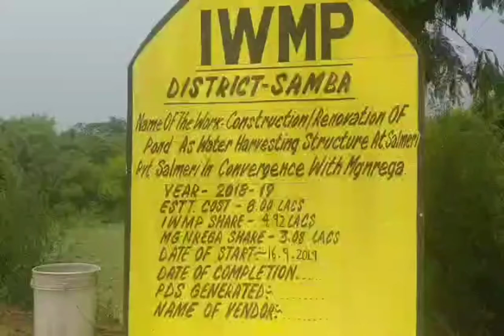Samba: Visited today in Vijaypur by Bashir Khan, Advisor to the Deputy Governor. During the tour, c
Samba: Visited today in Vijaypur by Bashir Khan, Advisor to the Deputy Governor.  During the tour, consultant Bashir Khan inspected the work in the village Salmeri due to the pond being constructed by the Rural Development Department at a cost of 8 lakhs. The advisor was accompanied by administrative secretary Sheetal Nanda, district appropriate Rohit Khajuria and top officials.  On this occasion, the sarpanch and villagers, said that the pond being constructed at a cost of 8 lakhs is being worked under MGNREGA and employment has also been provided to the people under MGNREGA.  The advisor said that this is Kandi region, there are a problem of water here. The people of the village thanked the rural development and the consultant for making the pond.

Report by:‐ Rakesh Choudhary